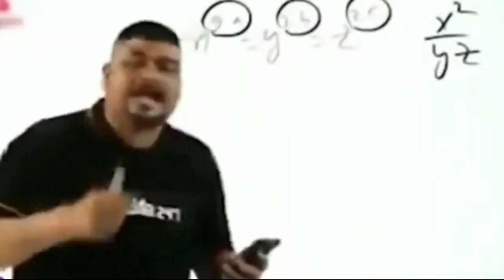Naraka: Bladepoint - Unleash Your Inner Warrior in This Fast-Paced Battle Royale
Dive into the exhilarating world of Naraka: Bladepoint, a captivating battle royale experience that blends melee combat, grappling hook mobility, and breathtaking environments. Prepare to master an arsenal of deadly weapons, execute gravity-defying maneuvers, and outwit your opponents in a relentless struggle for survival.

In this video, you'll witness:

Unparalleled Melee Combat: Engage in intense close-quarters clashes, utilizing a diverse range of weapons from swords and spears to bows and crossbows.

Grappling Hook Mastery: Traverse the sprawling landscapes with swiftness and agility, employing the grappling hook to gain strategic advantages.

Verticality and Exploration: Ascend towering structures and uncover hidden secrets, utilizing the game's verticality to gain an edge over your foes.

Battle Royale Thrills: Experience the heart-pounding rush of battle royale, where 60 players clash in a last-one-standing showdown.

Stunning Visuals and Immersive Atmosphere: Immerse yourself in the captivating world of Naraka: Bladepoint, where breathtaking environments and mesmerizing visuals enhance the gameplay experience.

Embrace your inner warrior and conquer the battlefield in Naraka: Bladepoint! @NARAKABLADEPOINT